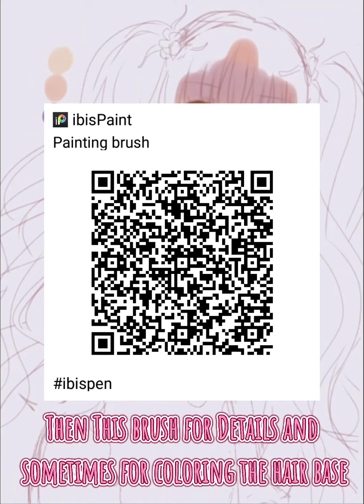[SPEEDPAINT + Brush Info] - Kirakishou (Ibispaint X)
This doll girl is from Rozen Maiden, one of my faves 💕

The custom brushes do not belong to me, I simply found them on facebook.

Also, I made a tiktok account! Just search up "@huekiart"